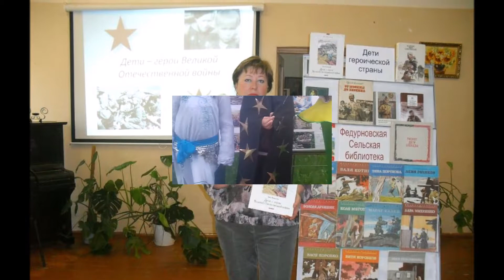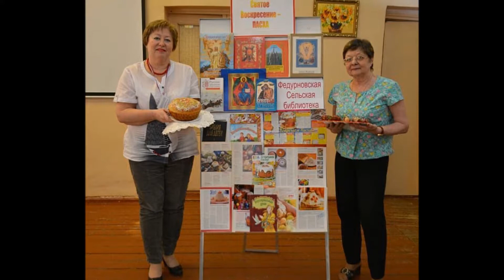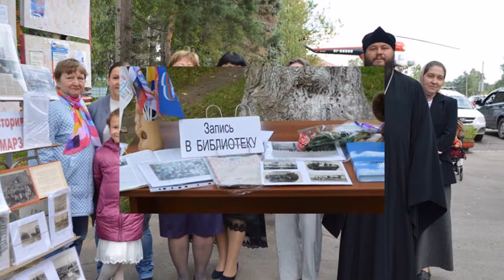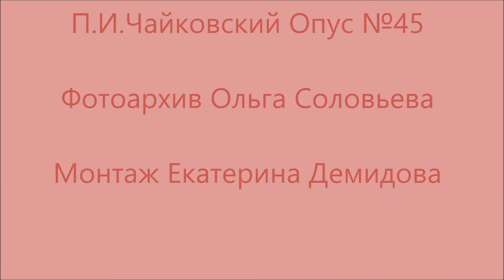50 лет Федурновсой библиотеке муз П И Чайковский Фотоархив Ольга Соловьева Монтаж Екатерина Демидов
50 лет Федурновсой библиотеке муз.П.И. Чайковский Фотоархив Ольга Соловьева Монтаж Екатерина Демидова